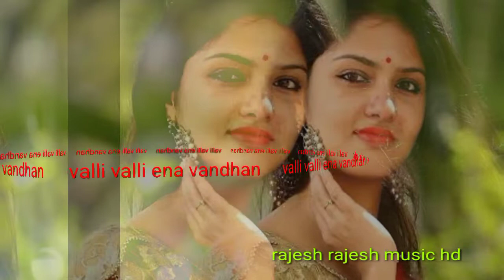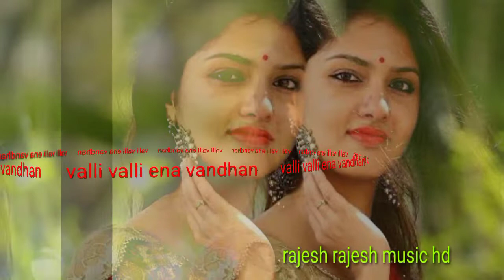valli valli ena vandhan hd audio song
movie:dheiva vaakku